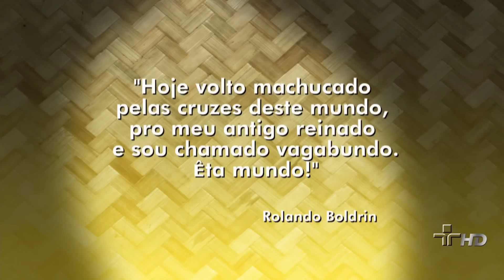Rolando Boldrin - Sr Brasil 13/10/2011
ROLANDO BOLDRIN declama texto de Patativa do Assaré.